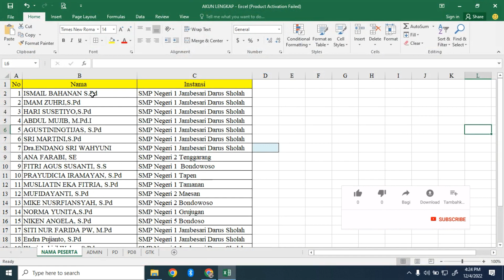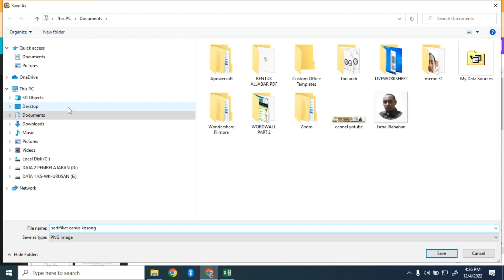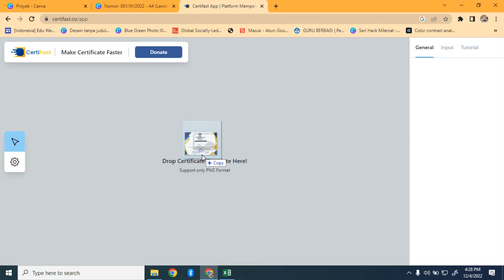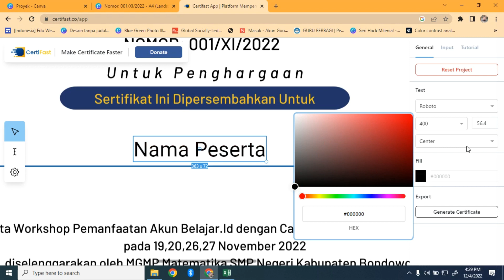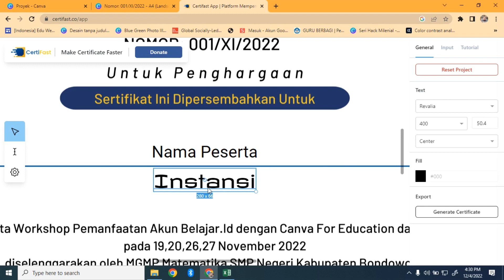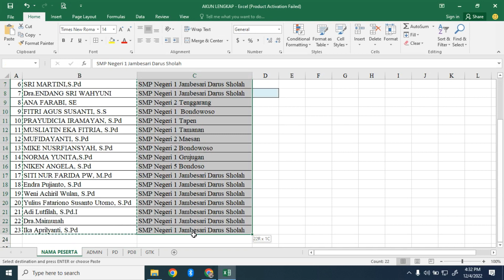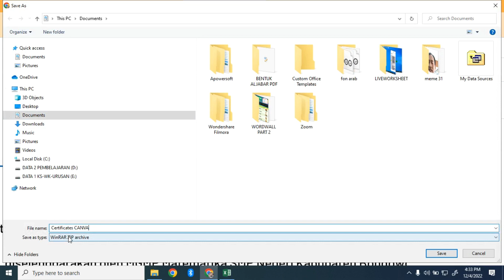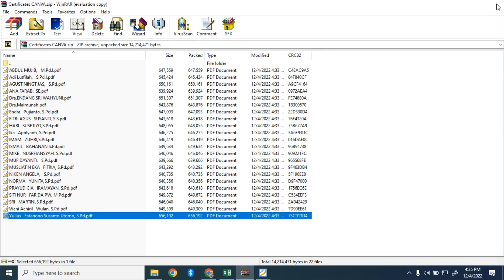CARA MEMBUAT SERTIFIKAT DENGAN BANYAK NAMA OTOMATIS PAKAI CANVA & CERTIFAST